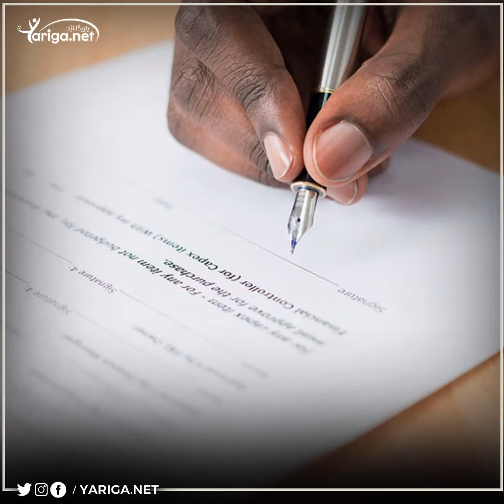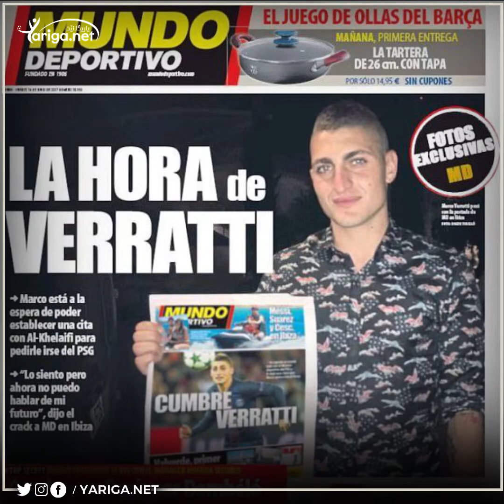ناسر خڵێفى؛ کابوسەکەى بارسێلۆنا...